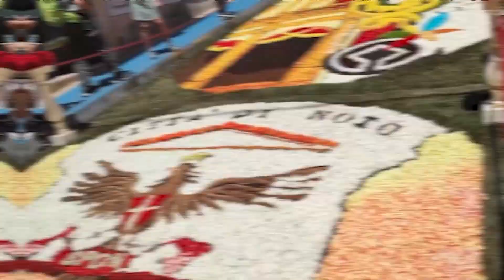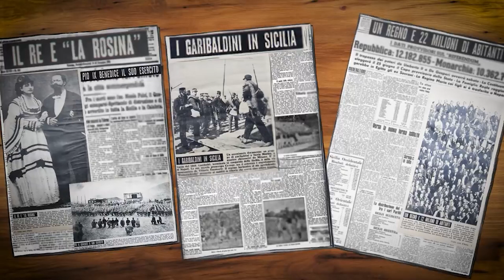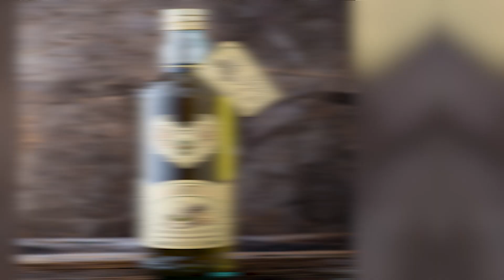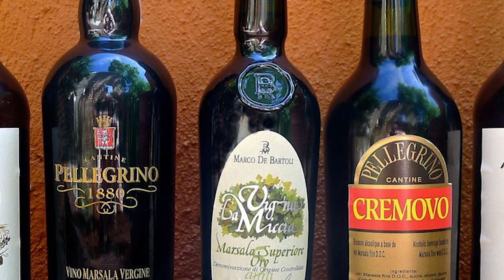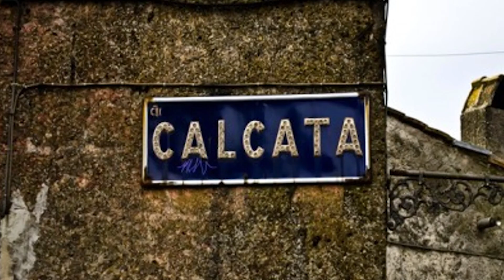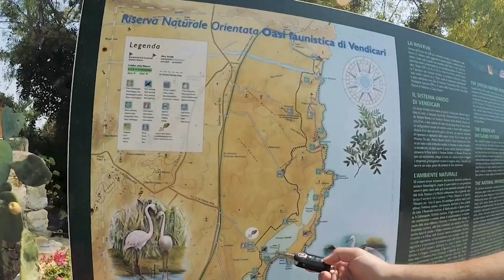Discover Sicily: Europe's Most Dangerous Island?!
Discover Sicily: a Mediterranean gem known for breathtaking landscapes and rich history. Located between Greek temples and Roman ruins, a deeper image emerges when we learn of the island's reputation as Europe's most dangerous Island.